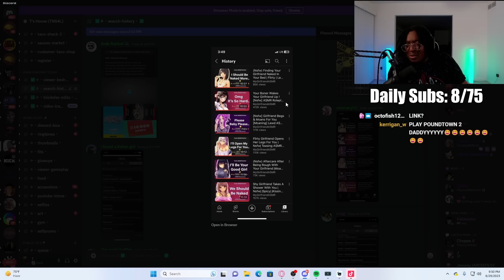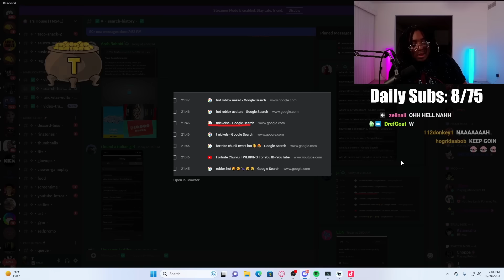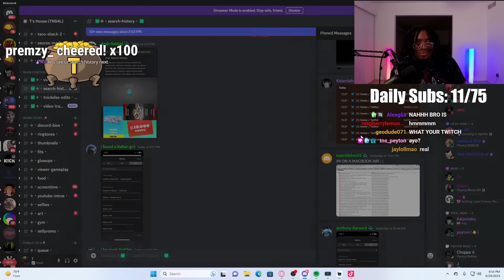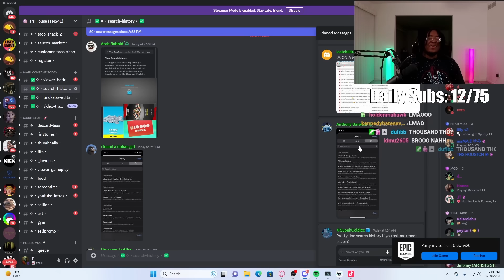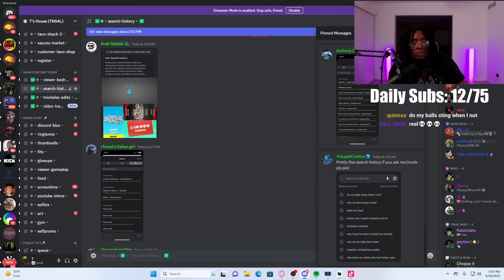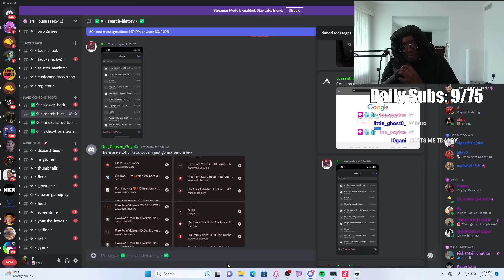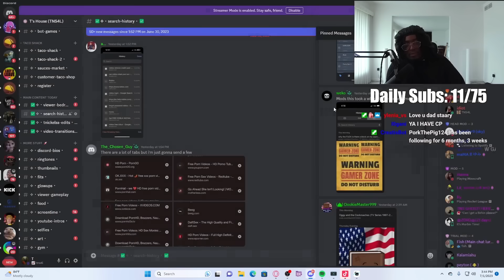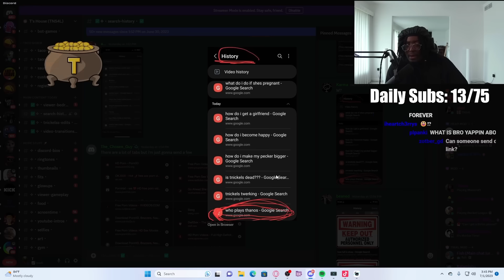I checked my viewers search history again...